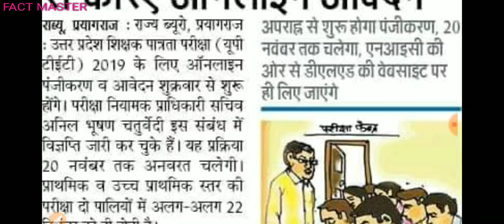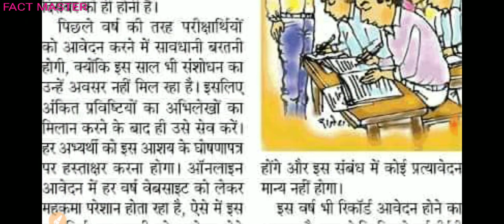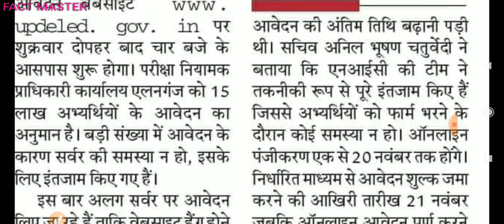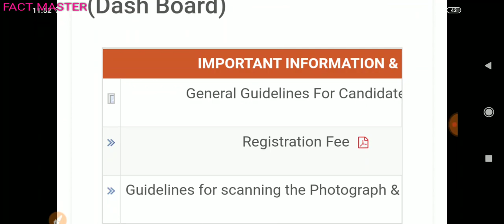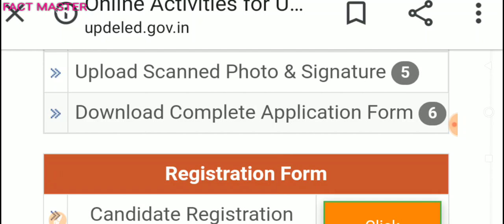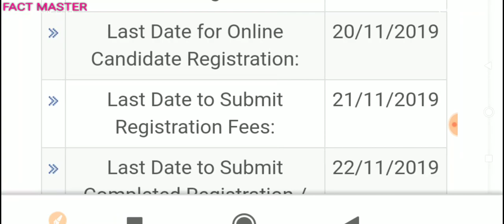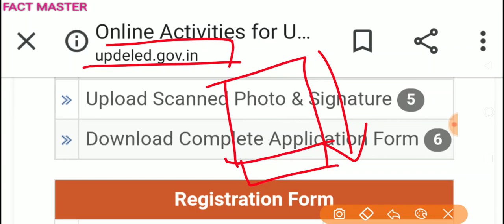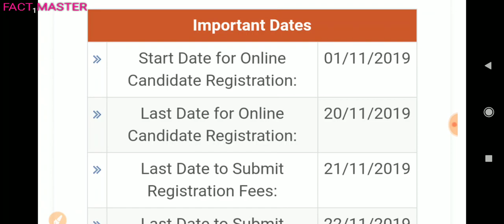uptet 2019 का फॉर्म भरते समय ये गलतियां बिल्कुल ना करे l रजिस्ट्रेशन शुरू l फार्म भरे l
link